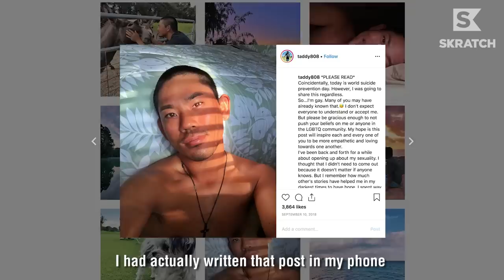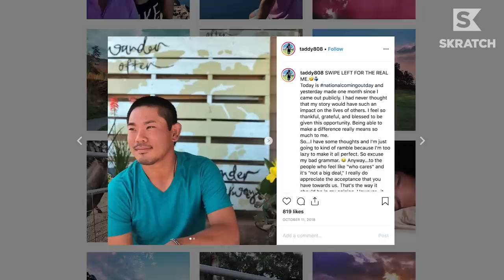Tadd Fujikawa | Coming Out and Coming Back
Tadd Fujikawa is incredibly easy to root for.

We were cheering him on in 2007 watching a 5’ 1” 16-year-old become the second-youngest player in PGA TOUR history to make a cut in Hawaii.

We cheered 11 years later when he made history by coming out as the first openly gay male pro golfer in 2018.

We’re cheering for him now as he settles into his true self and paves his path to a better game and brighter future in golf.

Tadd sat down with us to explain what motivated his decision to come out and what life has been like ever since.